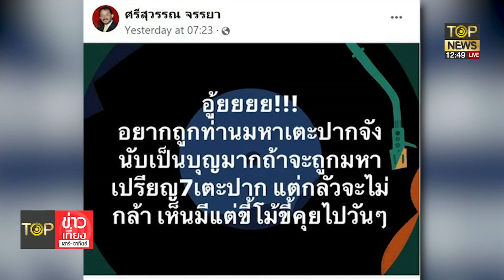มวยคู่เดือด!"ทิดสมปอง"ท้าชกมวยคาดเชือก"พี่ศรี"สวนกลับอย่าขี้โม้ไปวันๆ |TOP ข่าวเที่ยง|ช่วง2|TOP NEWS